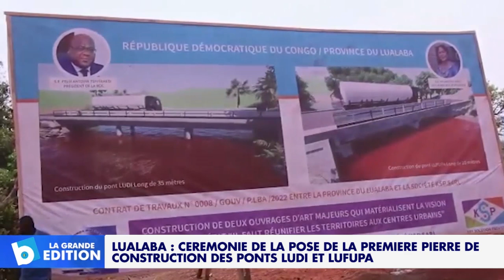Lualaba: Cérémonie de la pose de la première pierre de construction des ponts Ludi et Lufupa